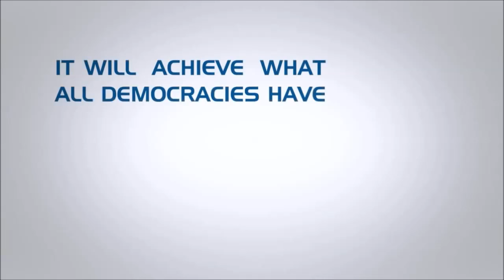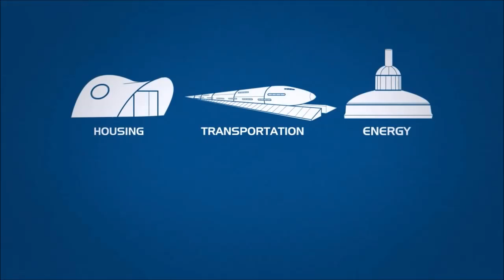The Anoncast - Episode 9 - Saso Luznar of The Venus Project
On this week's episode, Alek talks with Saso Luznar of The Venus Project.

The Venus Project is an organization that proposes a feasible plan of action for social change, one that works towards a peaceful and sustainable global civilization. It outlines an alternative to strive toward where human rights are no longer paper proclamations but a way of life.

We operate out of a 21.5-acre Research Center located in Venus, Florida.

When one considers the enormity of the challenges facing society today, we can safely conclude that the time is long overdue for us to re-examine our values and to reflect upon and evaluate some of the underlying issues and assumptions we have as a society. This self-analysis calls into question the very nature of what it means to be human, what it means to be a member of a "civilization," and what choices we can make today to ensure a prosperous future for all the world's people.

At present we are left with very few alternatives. The answers of yesterday are no longer relevant. Either we continue as we have been with our outmoded social customs and habits of thought, in which case our future will be threatened, or we can apply a more appropriate set of values that are relevant to an emergent society.

Experience tells us that human behavior can be modified, either toward constructive or destructive activity. This is what The Venus Project is all about - directing our technology and resources toward the positive, for the maximum benefit of people and planet, and seeking out new ways of thinking and living that emphasize and celebrate the vast potential of the human spirit. We have the tools at hand to design and build a future that is worthy of the human potential. The Venus Project presents a bold, new direction for humanity that entails nothing less than the total redesign of our culture. What follows is not an attempt to predict what will be done, only what could be done. The responsibility for our future is in our hands, and depends on the decisions that we make today. The greatest resource that is available today is our own ingenuity.

While social reformers and think tanks formulate strategies that treat only superficial symptoms, without touching the basic social operation, The Venus Project approaches these problems somewhat differently. We feel we cannot eliminate these problems within the framework of the present political and monetary establishment. It would take too many years to accomplish any significant change. Most likely they would be watered down and thinned out to such an extent that the changes would be indistinguishable.

The Venus Project advocates an alternative vision for a sustainable new world civilization unlike any social system that has gone before. Although this description is highly condensed, it is based upon years of study and experimental research by many, many people from many scientific disciplines.

We propose a fresh, holistic approach - one that is dedicated to human and environmental concerns. It is an attainable vision of a bright and better future, one that is appropriate to the times in which we live, and both practical and feasible for a positive future for all the world's people.

The Venus Project calls for a straightforward approach to the redesign of a culture, in which the age-old inadequacies of war, poverty, hunger, debt, environmental degradation and unnecessary human suffering are viewed not only as avoidable, but totally unacceptable.

One of the basic premises of The Venus Project is that we work towards having all of the Earth's resources as the common heritage of all the world's people. Anything less will simply result in a continuation of the same catalog of problems inherent in the present system.

Throughout history, change has been slow. Successive groups of incompetent leaders have replaced those that preceded them, but the underlying social and economic problems remain because the basic value systems have gone unaltered. The problems we are faced with today cannot be solved politically or financially because they are highly technical in nature. There may not even be enough money available to pay for the required changes, but there are more than enough resources. This is why The Venus Project advocates the transition from a monetary-based society to the eventual realization of a resource-based global economy.

We realize to make the transition from our present culture, which is politically incompetent, scarcity-oriented and obsolete, to this new, more humane society will require a quantum leap in both thought and action.